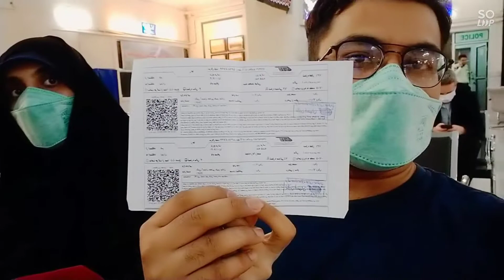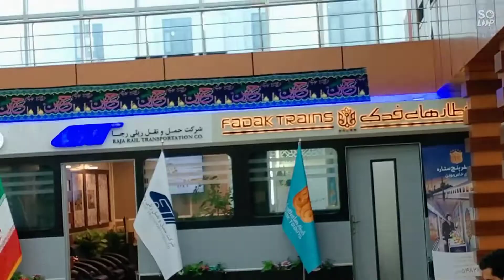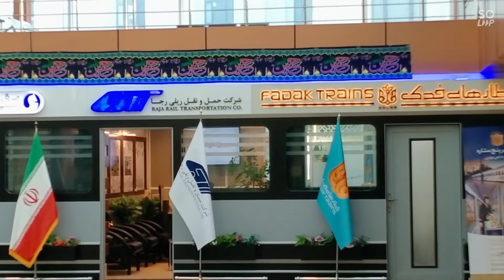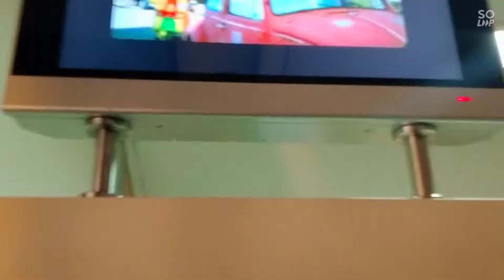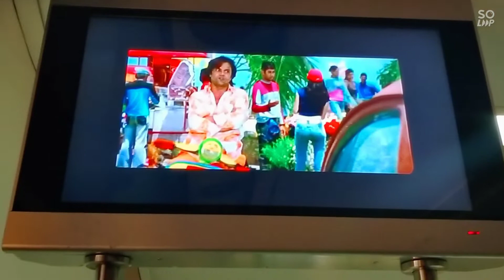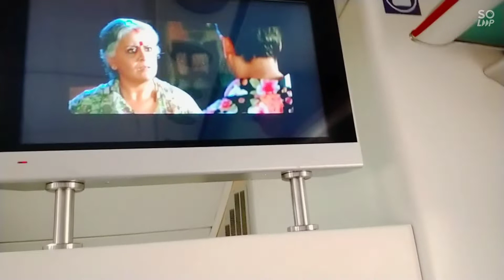030| A visit to place of peace| The City of Imam Reza a.s |MASHHAD| great tour via train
مشہد azvlogs ImamRezaholyshrine syedmuhammadabbas Mashhad is a great and anciant city near to afghan boarder harat. Lot of greenry and mountains in its side areas. A real place of peace because the Holyshrine of Imam Ali Reza a.s is in mashhad iran.
5 star hotel in mashhad iran
3month iran visa
Iran study visa
Medical in iran
Study in iran
Education visa of iran